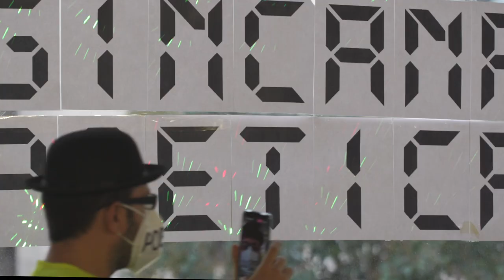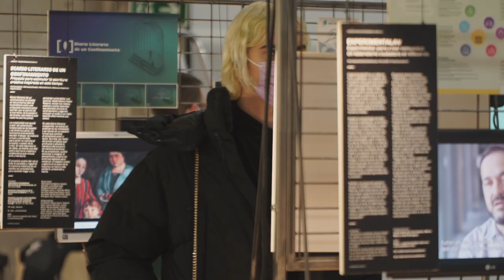Un año en un día 2020 (resumen)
Como en años anteriores, al terminar 2020 repetimos esta jornada festiva con charlas online, talleres, conciertos, proyecciones y exposiciones para todos los públicos, para celebrar los proyectos que se han puesto en marcha en el año a partir de muchas y diversas iniciativas. Es una jornada de puesta en común y de celebración, tanto para quienes han participado en los programas del centro a lo largo del año como para quienes todavía no conocen este espacio.